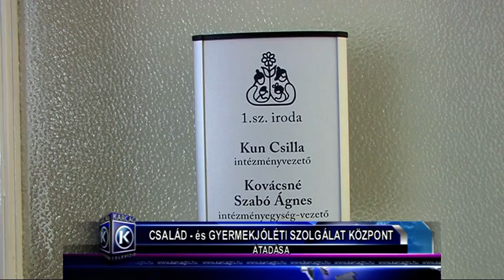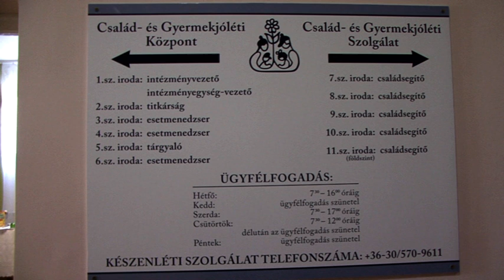Család és Gyermekjóléti központ átadása 2 ripot 3'50